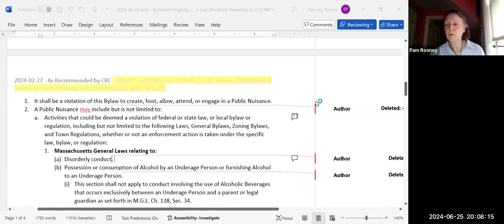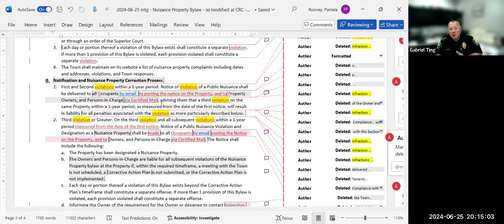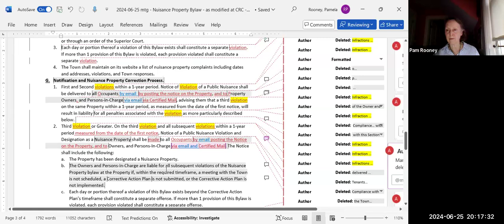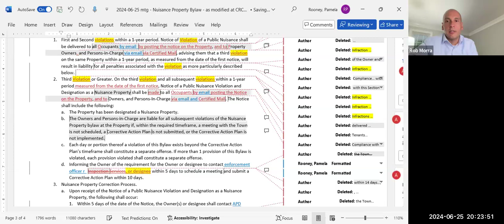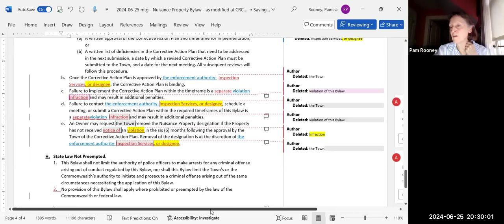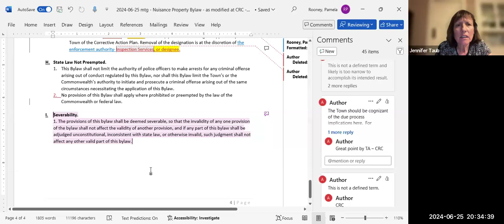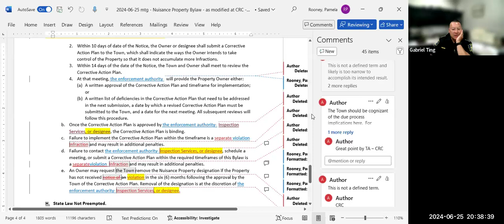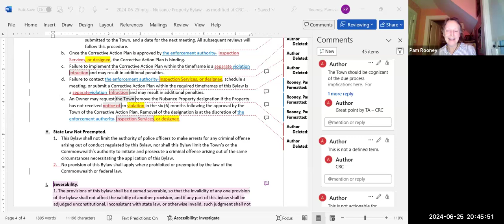Community Resources Committee Jun 25, 2024